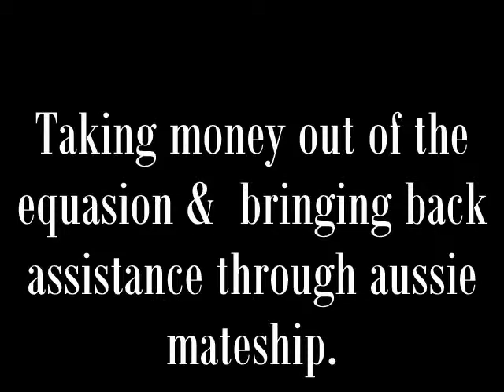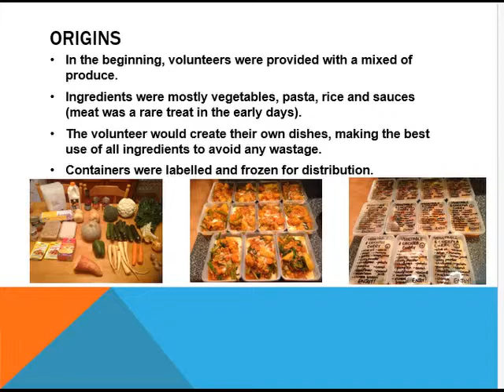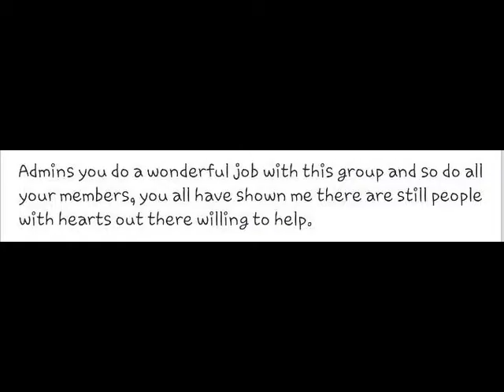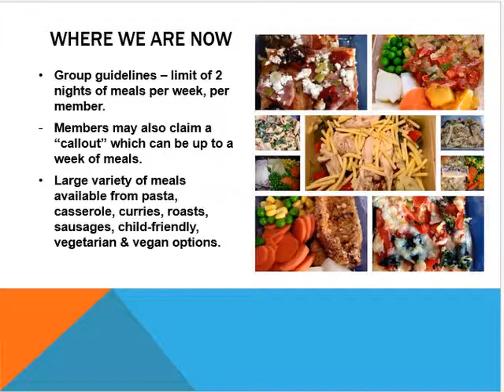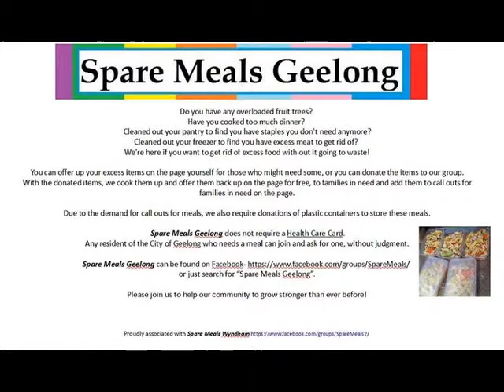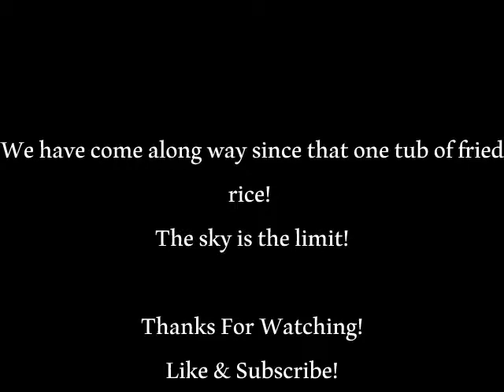Spare Meals Geelong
A small video to show who we are and what we do at Spare Meals Geelong.